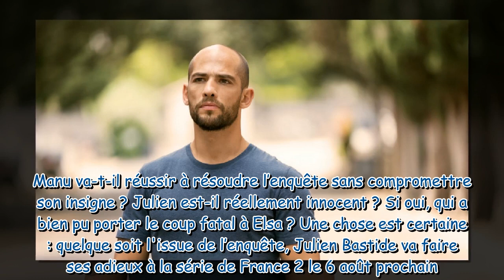Un Si Grand Soleil : Moïse Santamaria (Manu) réagit à la mort d'Elsa